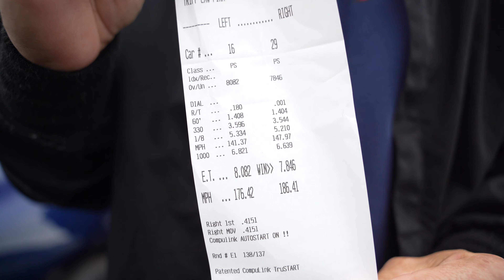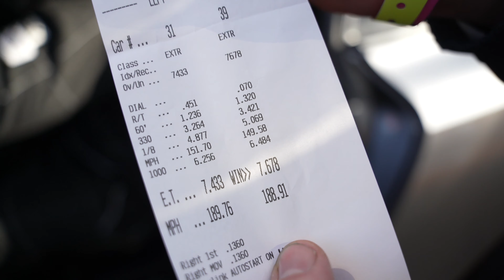GTR World Cup 2022 Recap By Cicio Performance!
Happy Friday Y'all!

Today we're bringing you the full recap from the Cicio Performance camp at GTR World Cup 2022! Meet some of our crew/customers & watch along as we made our way through the event!